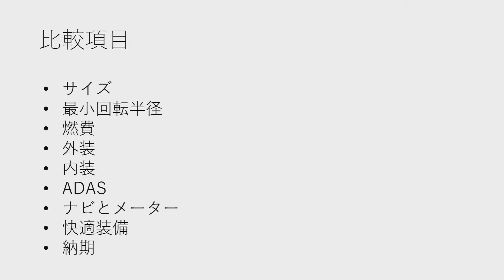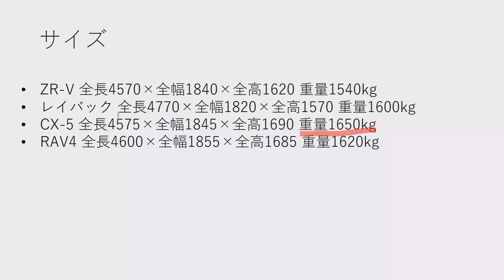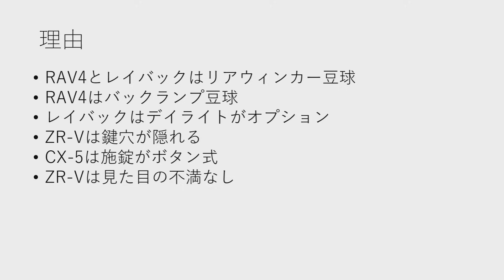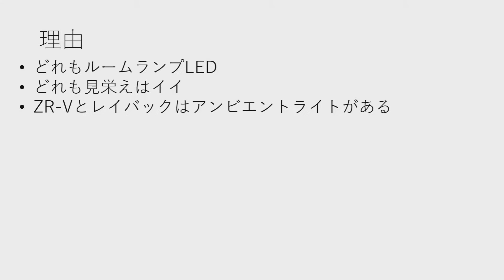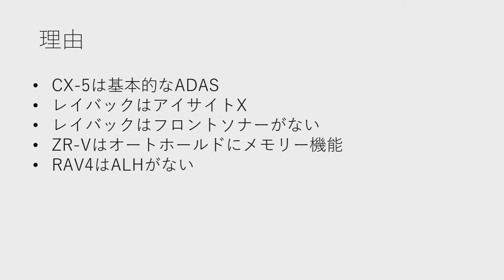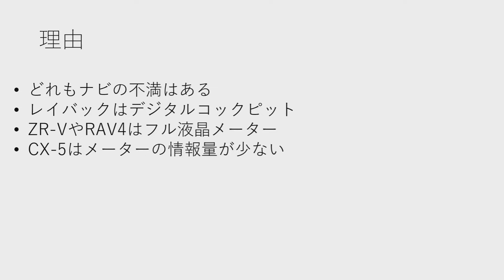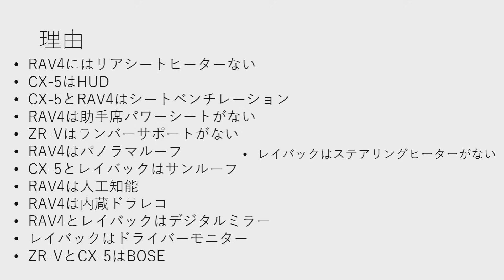ホンダZR-VとトヨタRAV4、スバルレヴォーグレイバックをマツダCX-5を比較してみた